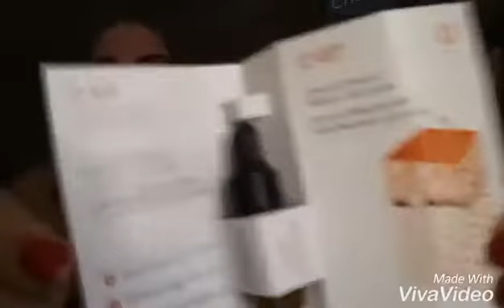♡♡September 2016 Glossybox♡♡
Glossybox.com

Glossybox is a monthly beauty subscription box that retails for  $21/month. It offers 4-5 regular or sample sized beauty products.